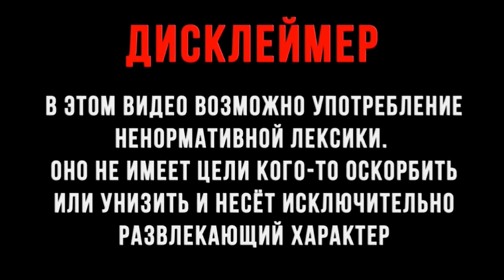КАК МЫ В UNTURNED ЗАШЛИ